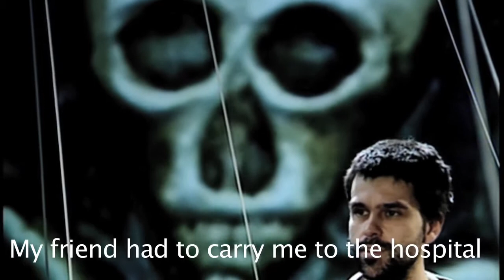not from the archives - Z on Nocny Stróż [Night Guardian] [11.30.12]